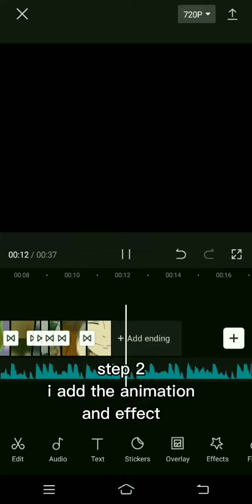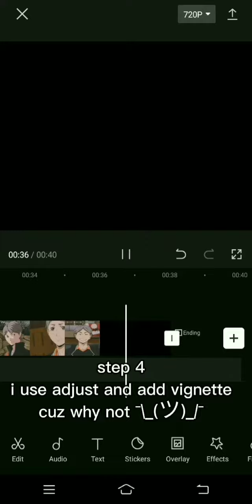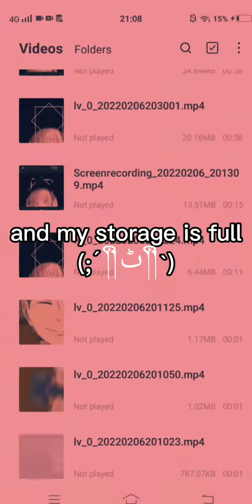ʰᵒʷ ⁱ ᵉᵈⁱᵗ ᵐʸ ᵛⁱᵈᵉᵒ ⁱⁿ ᶜᵃᵖᶜᵘᵗ || ᵖˡˢ ʳᵉᵃᵈ ᵈᵉˢᶜʳⁱᵖᵗⁱᵒⁿ (;´༎ຶٹ༎ຶ`)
𝘆𝗲𝘀 𝗮𝗹𝗹 𝗺𝘆 𝘃𝗶𝗱𝗲𝗼 𝗶 𝗲𝗱𝗶𝘁 𝗶𝘀 𝗶𝗻 𝗰𝗮𝗽𝗰𝘂𝘁
𝗰𝘂𝘇 𝗶𝘁𝘀 𝗲𝗮𝘀𝘆